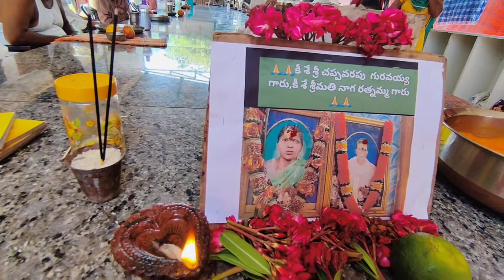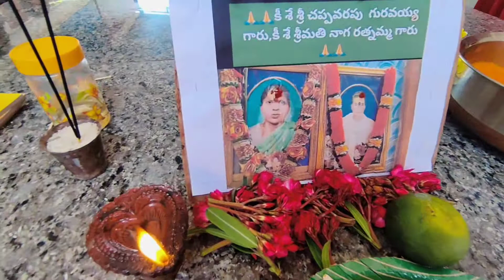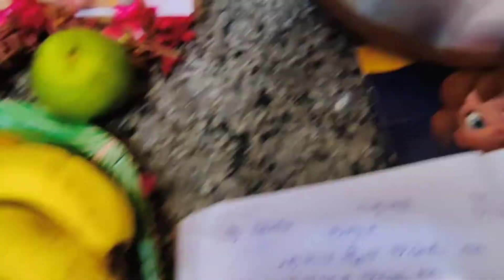ANNADANAM VIDEO OF LATE SRI GURUVAYYA GARU AND SMT NAGA RATHNAMMA GARU